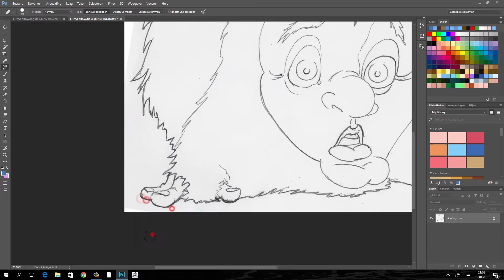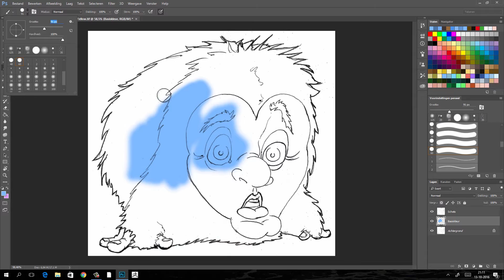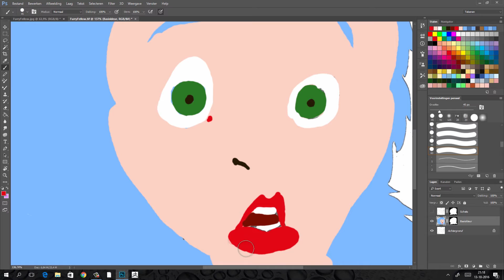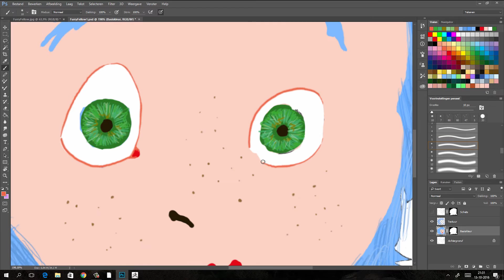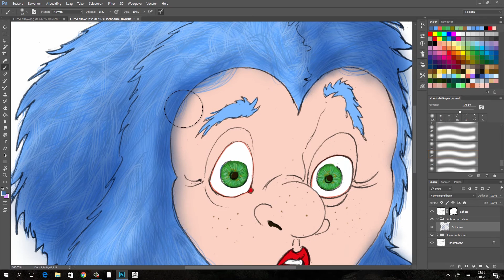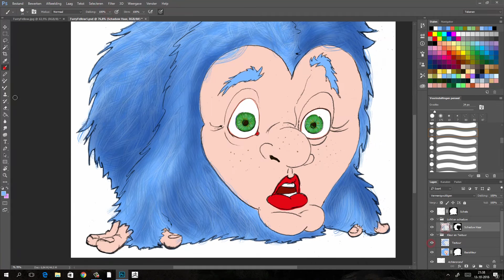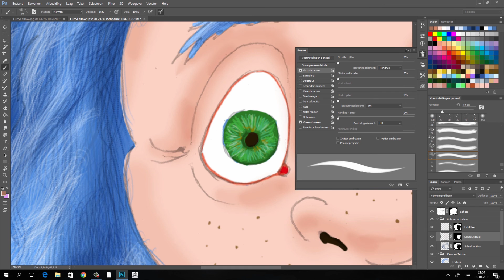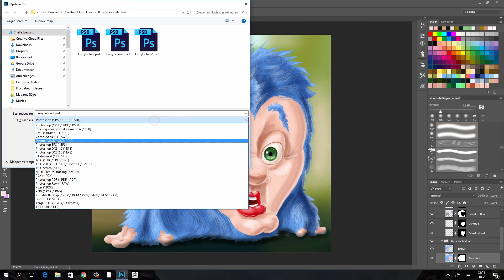Illustraties inkleuren met Photoshop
In deze videoles leer je hoe je een ouderwetse potlood/pen tekening inkleurt in Photoshop. Je gebruikt lagen, laagmaskers, overvloeimodi, penselen, curven en maakt je eigen penseel om speciale effecten en texturen te maken. Een tekentablet is zeer sterk aan te raden.